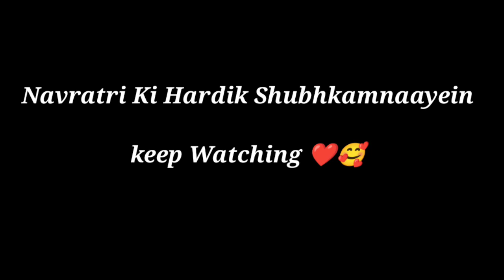नवरात्रि मनाए अपने स्कूल के बच्चों के साथ में 🥰 | Navratri Celebration Vlog With My School Students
Mere Videos Agar Aap Sabhi Ko Pasand Aata Hai Toh Please Mujhe Support Kijiye

Videos mein kuch bhi kami lagti ho toh Comment Kar ke jarur btaye. 🥰🥰🥰